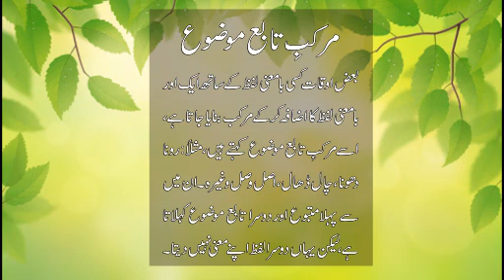مرکب تابع موضوع Murakkabe tabe mozo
یہ ویڈیو مرکب تابع موضوع پر مبنی ہے. خود بھی دیکھیں اور دوستوں کے ساتھ بھی شریک کریں